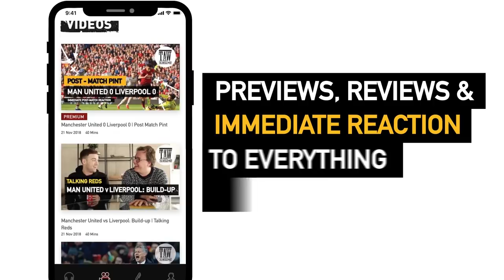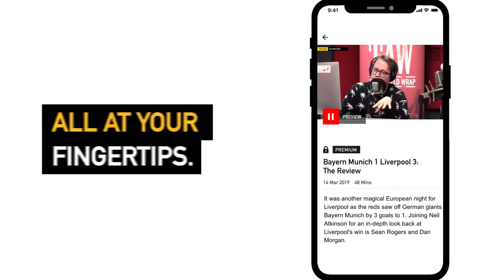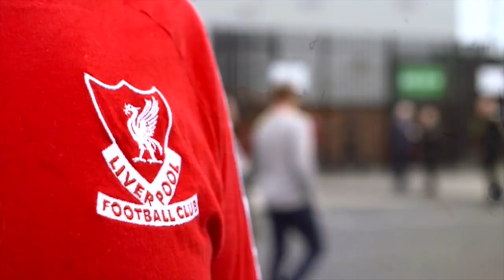Camacho Set To Leave And Keïta Ruled Out For Guinea | Talking Reds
On today’s Talking Reds Andy Heaton is joined by John Gibbons to discuss Camacho’s return to Sporting, potential Liverpool target Junior Firpo suggesting he might want a new challenge and Naby Keïta being ruled out of Guinea’s against Burundi at the Africa Cup of Nations.